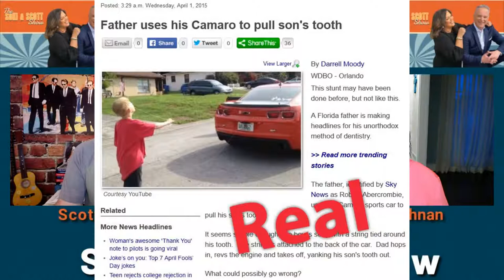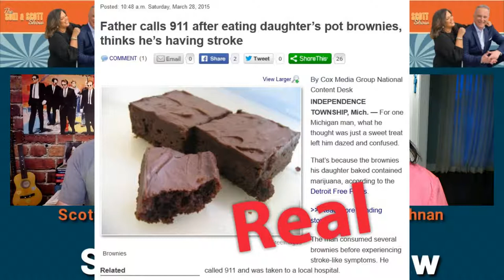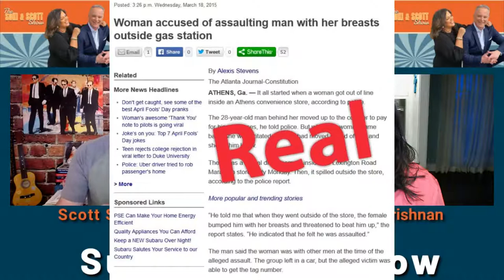LOUIE BELLO / GABE RUTLEDGE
LOUIE AND GABE